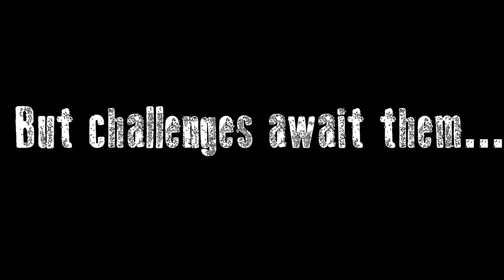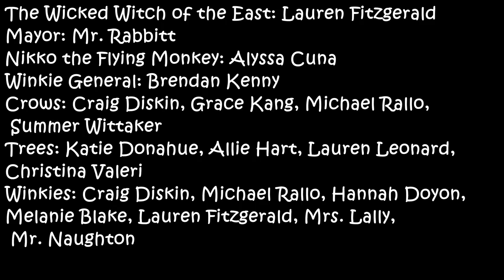ACDC Presents The Wizard of Oz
Arlington Catholic's Drama Club performs The Wizard of Oz.